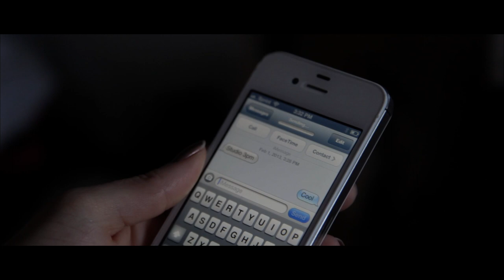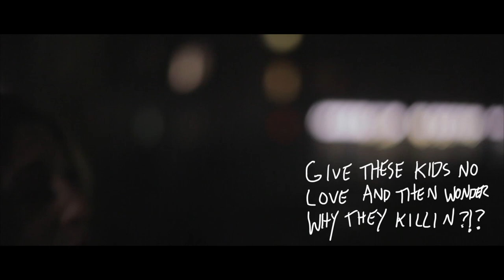Anywhere - Lanz Pierce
Lanz Pierce performing "Anywhere," the song is off her EP "POINT OF NO RETURN"

Follow Lanz Pierce on twitter & Instagram @LANZPIERCE.

Video shot by @eightsixfourth. Appearance by actor Sean Stone.